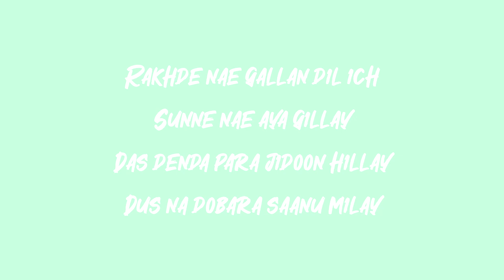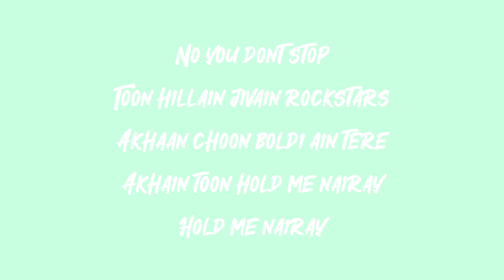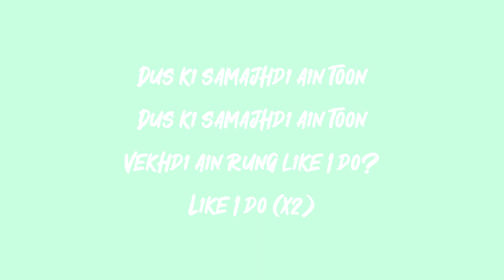Shamoon Ismail - Rung (OFFICIAL INSTRUMENTAL + LYRICS)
Shamoon Ismail